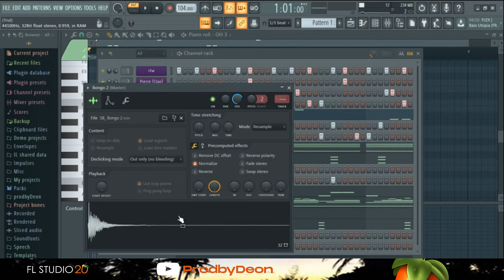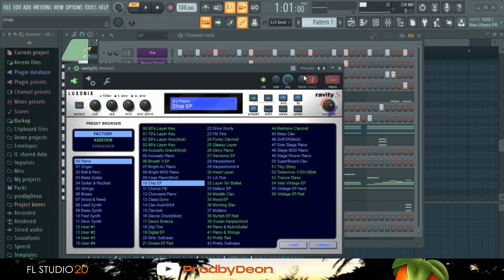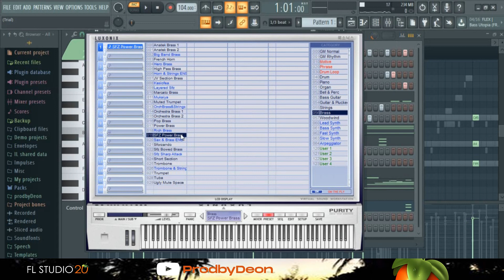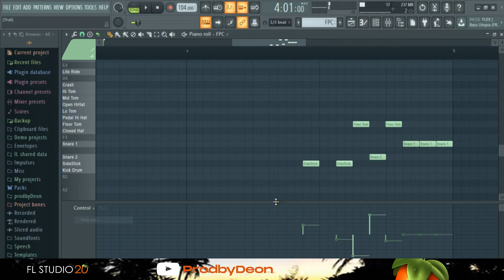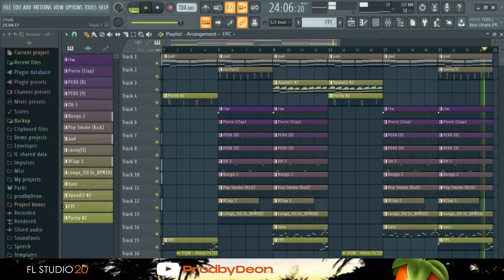How to make a Afro beat for Runtown X Mr Eazi in FL Studio 20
Here is a tutorial on how to make a FIRE Afrobeat in FL Studio 20. Please give me feedback in the comments and a like if you enjoyed it and hit the SUB button to support another afrobeat producer.